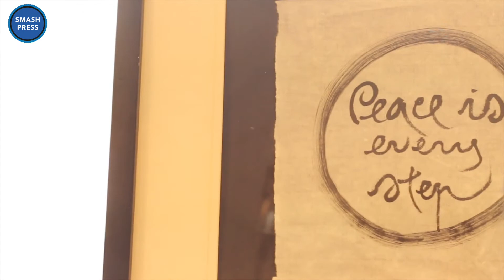Smash Press: The Morning Hour - Pompeii (originally by Bastille)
- The Morning Hour - "Pompeii" (originally by Bastille)